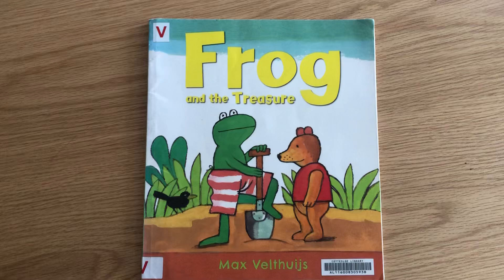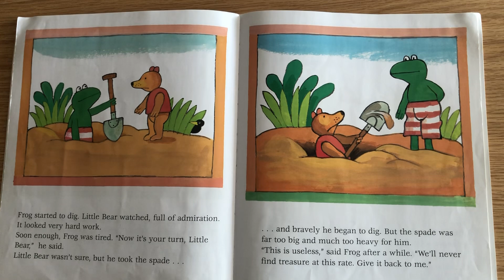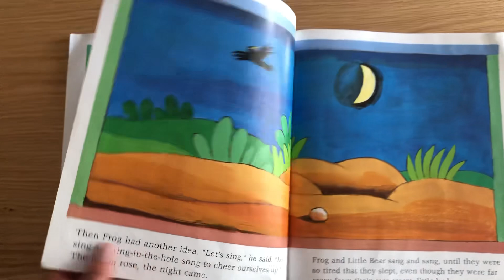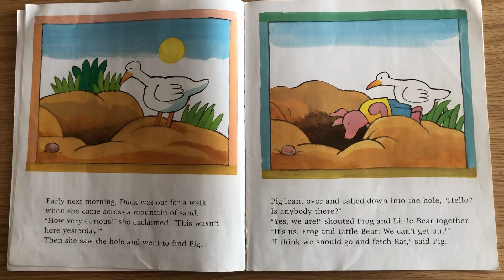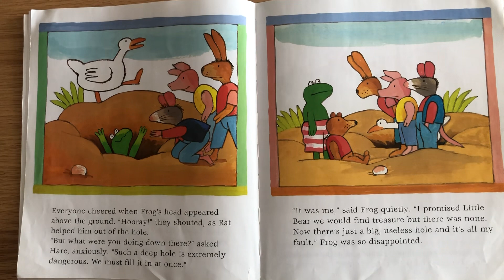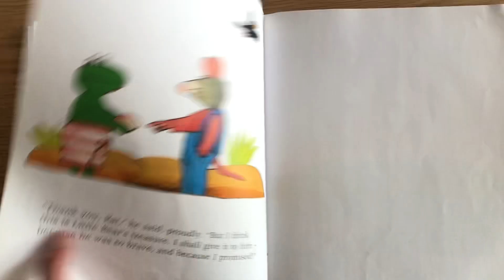Frog and the Treasure